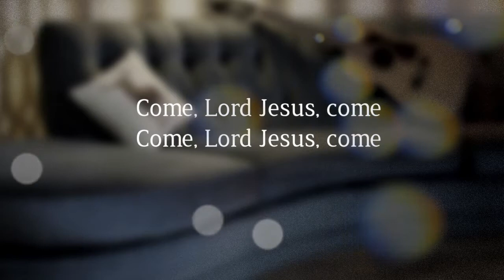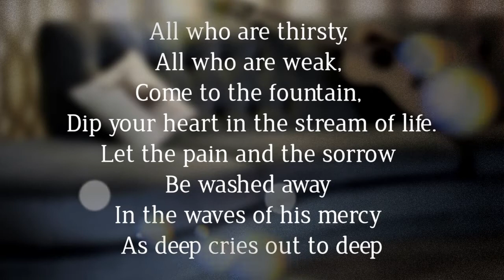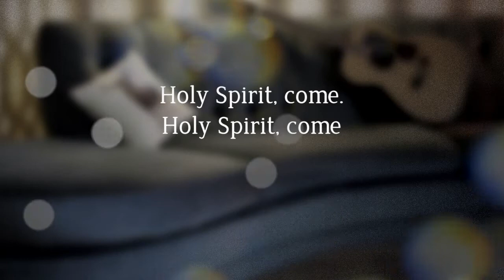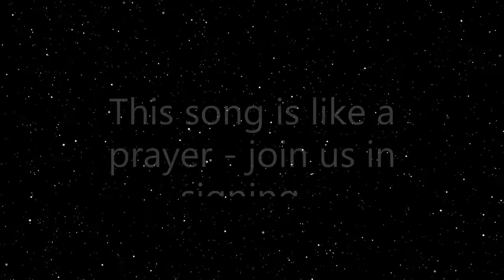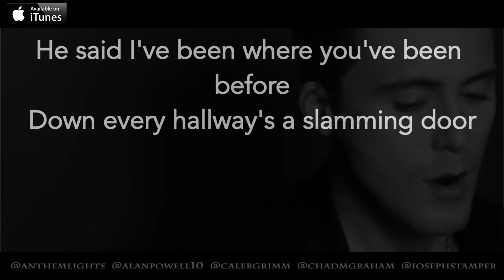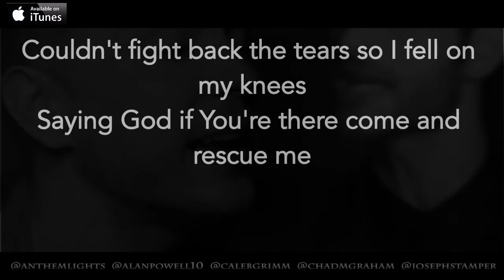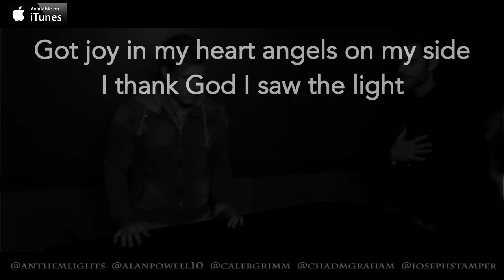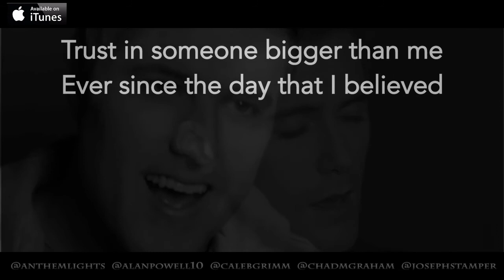St James Worship, 25th Oct 2020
Bible Sunday: A talk by Rev Stephen Lees
We would love to see your comments and prayer requests.